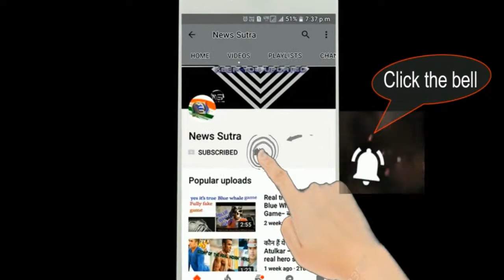Transgender proposing marriage to Lalu in Ranchi jail - News Sutra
Lalu Yadav, the Rashtriya Janata Dal chief convicted in a fodder scam case, known for his ready wit and earthy attitude is desperate that the court doesn't sentence him to more than three years. That will allow him to quickly get out of jail on bail, where he confessed it was a little too cold. But as he waited his turn for the court to hear arguments for a lenient view, the former chief minister didn't lose his sense of humour in the courtroom. Neither did the judge Shiv Pal Singh. The special CBI judge in Jharkhand's capital Ranchi had last month convicted Lalu Yadav and 15 others for embezzlement of over Rs. 85 lakh in government funds back in the 1990s and had scheduled the hearings to decide their jail sentence this week. On Thursday, it turned out that Lalu Yadav would have to wait his turn. Because the judge decided to hear the arguments in an alphabetical order. Lalu Yadav was sixth in this list and his turn would come on Friday afternoon. Lalu Yadav, 69, also wanted the judge to give his ruling quickly because "it is very cold here", a reference to his cell at the Birsa Munda jail. "Then, play tabla (musical instrument)," the judge responded. At another point when the judge remarked that he should have acted promptly against the scamsters in the scam - Lalu Yadav is accused of stalling the probe and letting officers continue - and made a reference to the contempt notice against RJD leaders, the former chief minister didn't back down.